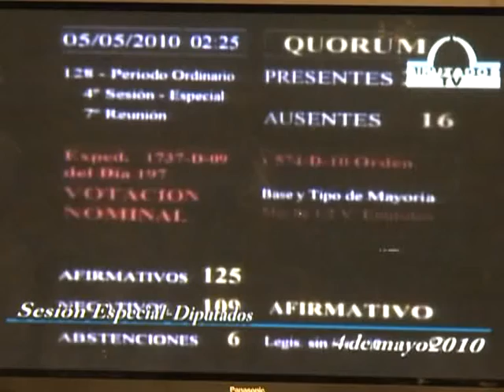El Congreso celebró los tres años del matrimonio igualitario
Los tres años de la sanción de la Ley de Matrimonio Igualitario fueron hoy celebrados

en el Congreso, con un acto encabezado por el senador nacional

Daniel Filmus y el candidato a diputado Alex Freyre.

La actividad, que se llevó a cabo en el Salón Arturo Illia

del Senado de la Nación, contó también con la participación de

legisladores que promovieron la sanción de esta histórica

modificación del Código Civil, como así también militantes de

organizaciones que lucharon por esta ampliación de derechos.

Según datos de la Comunidad Homosexual Argentina, en estos

tres años fueron celebradas 7.000 bodas entre personas de un mismo

sexo a nivel nacional.

Filmus sostuvo que "lo que hizo Néstor y que continuó

Cristina (Fernández de Kirchner) después fue recoger la lucha que

ya estaba instalada en muchas organizaciones, que si no tenían el

apoyo de quienes conducían el país difícilmente hubiéramos llegado

a ese momento, y lo llevó a la práctica".

El legislador advirtió que todavía hay dirigentes "esperando

el momento, agazapados esperando para volver a plantear sus ideas"

sobre estos avances, y "tratar nuevamente de hacer una presencia

enorme de la discriminación, que sabemos que todavía late en

algunos sectores de nuestro país".

"No hemos terminado para siempre con eso. Por eso hay que

defender lo que construimos desde el 2003. Defenderlos uno por uno.

En muchos países esto tiene avances y retrocesos, por eso no

tenemos que permitir nosotros retrocesos de lo que supimos

construir en estos últimos diez años", agregó.

"Argentina es el mejor país en materia de derechos humanos en

diversidad sexual", apuntó Freyre, que es director ejecutivo de la

Fundación Buenos Aires Sida, al referirse a los avances

legislativos impulsados por los gobiernos kirchneristas en esa

materia y acompañados en el Congreso con proyectos de ley.

Después aseguró que con la sanción de esa norma, "se le

reconoce el derecho a formar una familia a miles y millones de

personas en Argentina", y destacó que "estamos en un país que va

profundizando derechos" con sanciones como ésa y la de la Ley de

Identidad de Género, sancionada el año pasado.